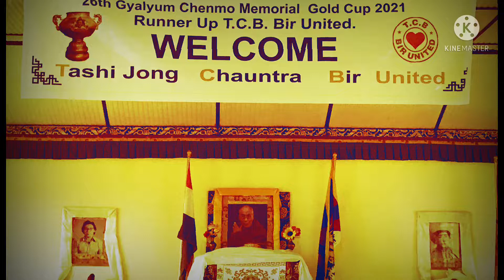Bir སྡེ་དགེ་རིགས་གཞུང་ཉམས་གསོ་ཚོགས་པ་ནས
སྦིར་ཁམས་སྡེ་དགེ་རིགས་གཞུང་ཉམས་གསོ་ཚོགས་པའི་ཚོགས་གཙོ་མཆོག་དང་རྒྱུན་ལས་ཡོངས་ཀྱིས་སྤྱི་ལོ༢༠༢༡ རྒྱལ་ཡུམ་ཆེན་མོ་གསེར་གྱི་རྟགས་མའི་རྐང་རྩེད་སྤོ་ལོ་རྩེད་འགྲན་ཐེངས་ཉེར་དྲུག་པའི་ཁྲོད་དུ་མཐའ་མཇུག་གི་རྒྱལ་ཁ་ཨང་གཉིས་པའི་བྱ་དགའ་ལན་མཁན་སྦིར་ཅོན་ཏ་ར་བཀྲ་ཤིས་ལྗོང་རུ་ཁག་སྤྱི་ཚེས་༡༦ ཉིན་ཕྱིར་སྦིར་ལ་འབྱོར་སྐབས་སྤྲོ་སེམས་འཁོར་བའི་ངང་དུ་ཕེགས་བསུ་འཇལ་དར་ཕུལ་ནས་འཚམས་འདྲི་ཞུ་ཁ་བཅར། སྤྱི་ཚེས༡༧ དགོང་མོ་རྩེད་འགྲན་པ་ཡོངས་དང་སྦིར་སྡེ་དགེ་ས་གནས་མགོ་འཛིན་མཆོག་དང་ས་འཐུས་ཚོགས་གཙོ་ནང་ཆེན་ས་གནས་མགོ་འཛིན་ས་འཐུས་ཚོགས་གཙོ་བལ་ལས་ས་གནས་མགོ་འཛིན་ས་འཐུས་ཚོགས་གཙོ་ལི་ལི་ཚོགས་པ་གཞོན་ནུ་བུ་མེད་སོགས་ཀྱིས་མགོ་འཛིན་ལས་སྣེ་ཡོངས་ལ་ལེགས་གསོལ་བྱ་དགའ་ཚུལ་དུ་དགོང་མོ་སྡེ་དགེ་དཔལ་ལྡན་ལྷུན་གྲུབ་སྟིང་གི་ཚོགས་ཁང་ཆེན་མོ་ནང་དུ་གསོལ་ཚིགས་རྒྱས་པ་ཞིག་དྲངས་ཡོད་པ་དང་དགའ་བའི་ཞབས་བྲོ་འཁྲབ་སྐྱིད་པའི་གླུ་དབྱངས་ལེན་ནས་མཛད་སྒོ་རྒྱལ་ཁའི་ངང་ནས་གྲོལ།